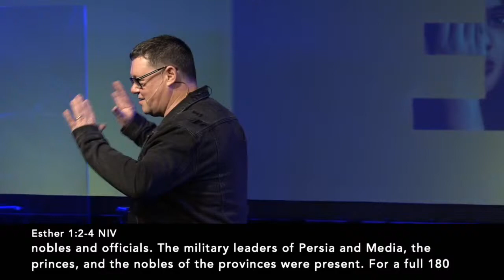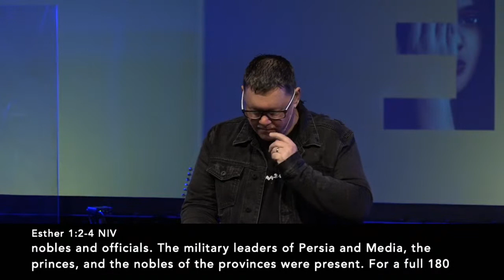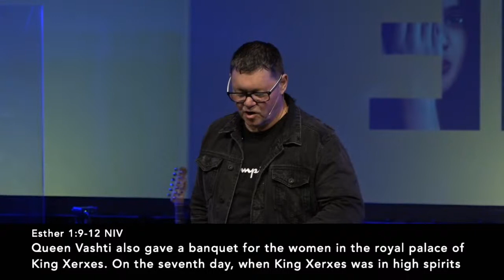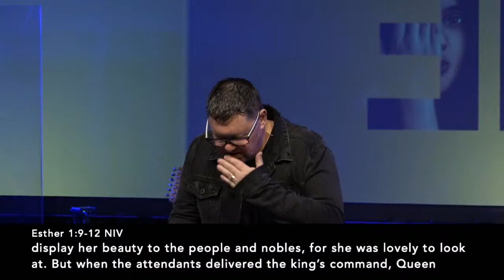Esther Pt 1 - Ps Adam White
Location: 1 Realm Drive, Paraparaumu, New Zealand
Sunday Services: 8.00am, 9.30am, 11.15am